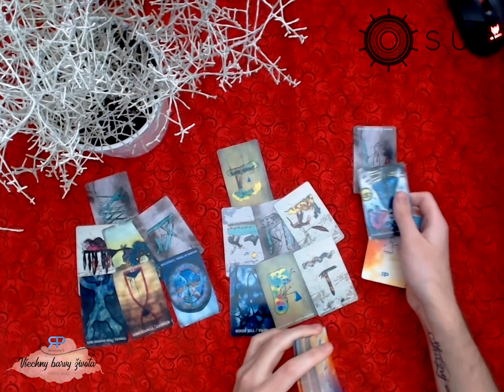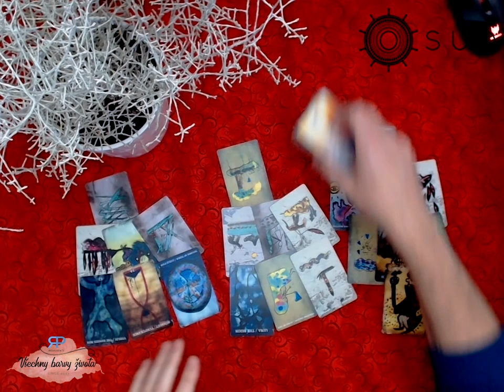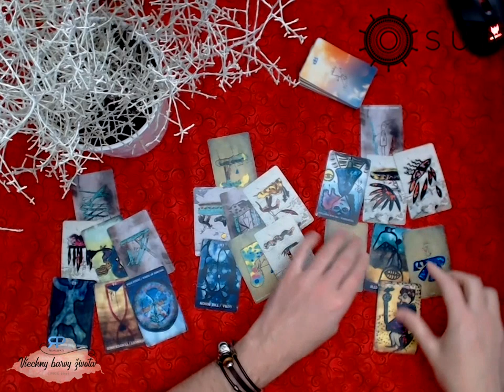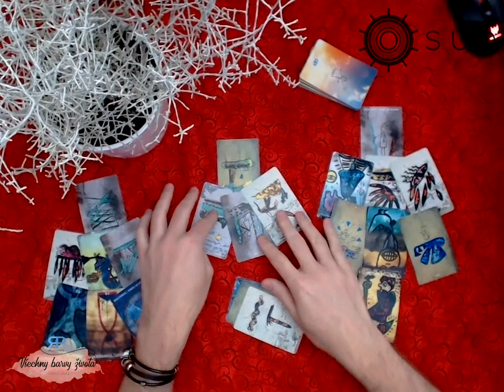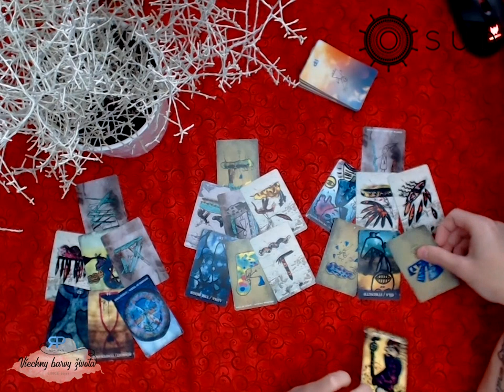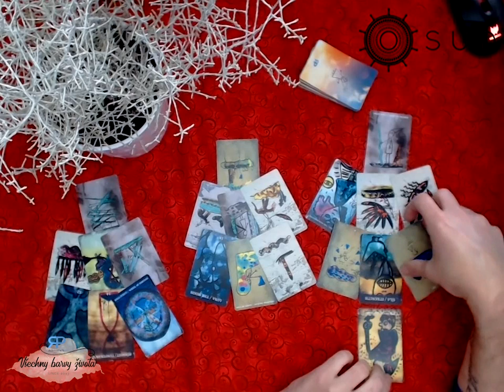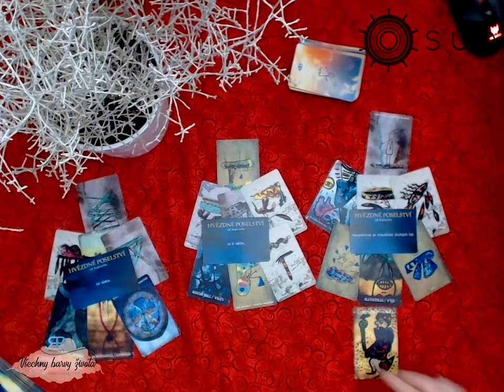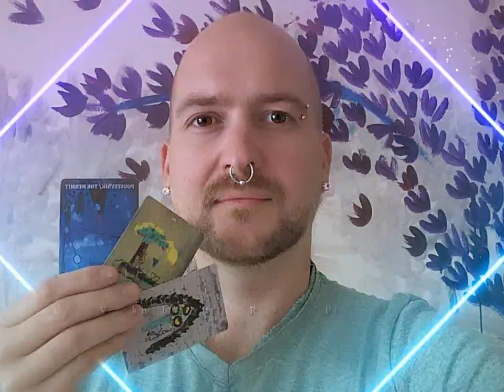O.S.U.D. #4.5 - karetní výklad na 3 otázky (NADČASOVÝ VÝKLAD)